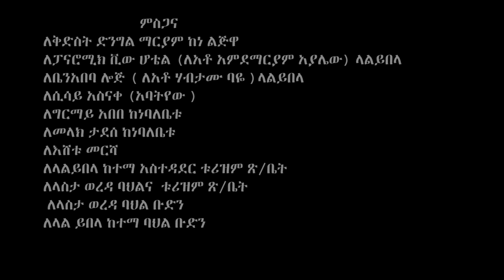Kassahun Taye (Sora Beyilgn) ካሳሁን ታዬ (ሶራ በይልኝ) - New Ethiopian Music 2023(Official Video)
Ethiopian Music : Kassahun Taye (Sora Beyilgn) ካሳሁን ታዬ (ሶራ በይልኝ) - New Ethiopian Music 2023(Official Video)

Ethiopian music.